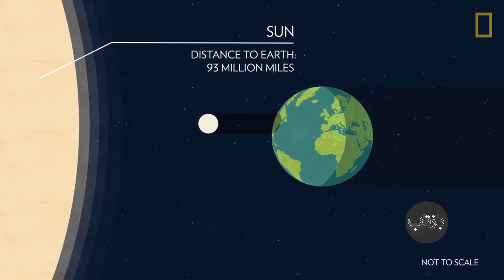بازتاب، به بهانه وقوع کسوف کامل در آمریکا